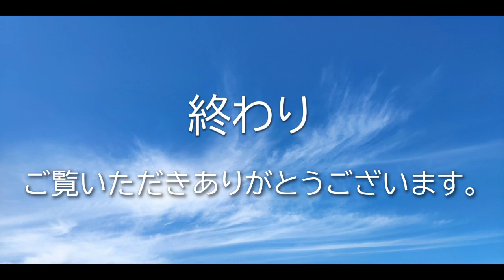【デカプーへいはち】ちょっと遠くまでおさんぽしたよ 「トイプードル」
ポカポカ陽気だったので、ちょっと遠くまでお散歩に行って来ました。
お散歩の後は疲れたのかへいはちはソファーでぐったりｗ
登場人物
へいはち
　犬種：トイプードル
　年齢：９歳
　性別：男の子
　体重：８kg